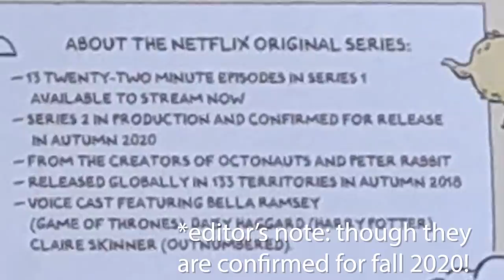Hilda SEASON 2 Episodes 1 & 2 Review! NEW Info From NYICFF Screening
Hilda Season 2 may not release until the fall, but for the lucky few that went to NYICFF (New York International Children's Film Festival), they had the opportunity to see a screening of the first two episodes. Chelle got that chance, and she is now going to talk about what she watched, first with a non-spoiler review then a very spoiler-heavy one. This season is going to be amazing from the looks of things, so watch the video and join the hype train!